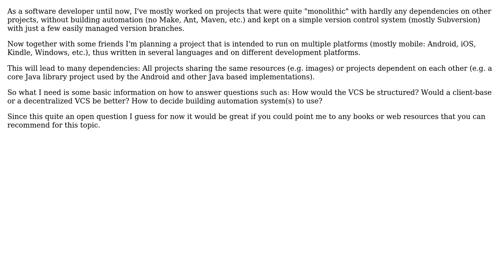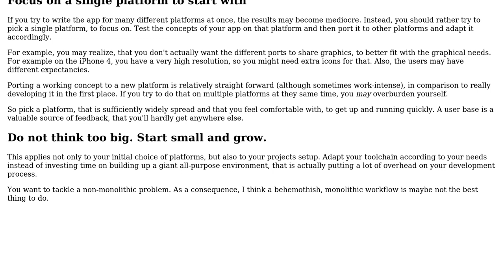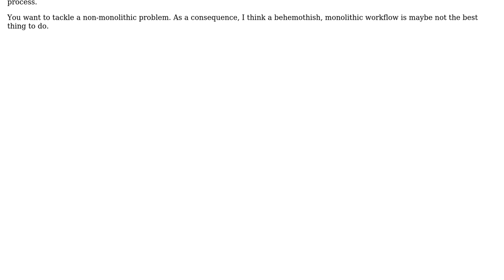How to organize a larger project with several sub-projects and their dependencies?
With thanks & praise to God, and with thanks to the many people who have made this project possible! You are responsible for your own actions.